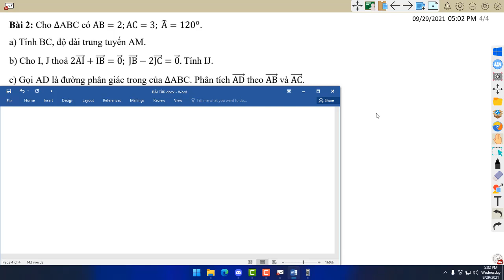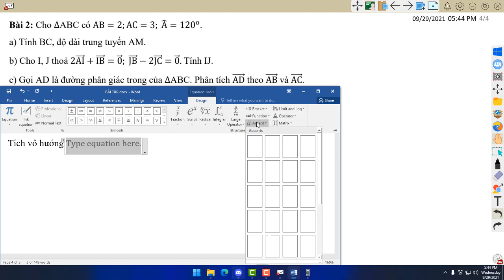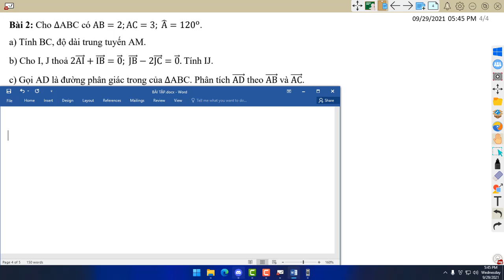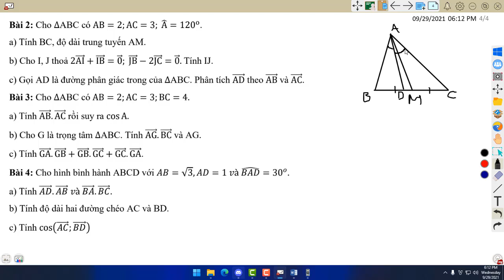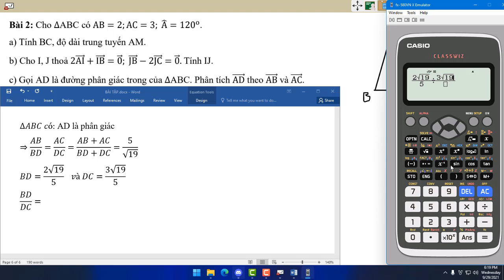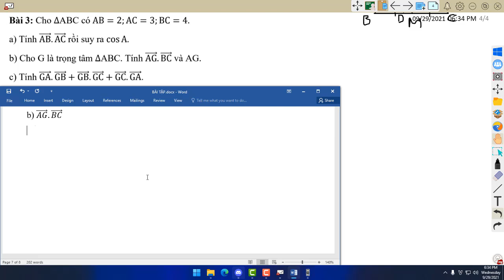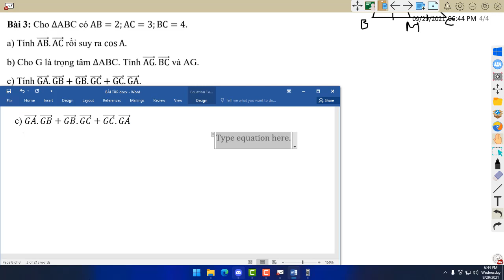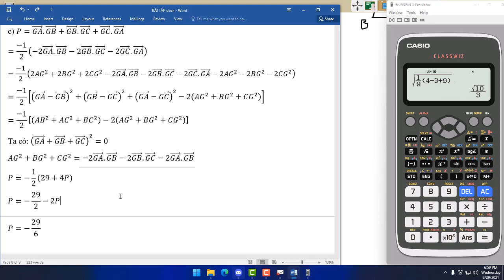TOÁN 10 _ LIVE _ 29/9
Nội dung video bao gồm các bài tập TÍCH VÔ HƯỚNG CỦA 2 VEC-TƠ
👍Techcombank 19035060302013 PHAM HOANG QUAN